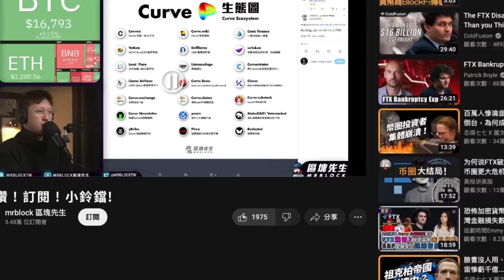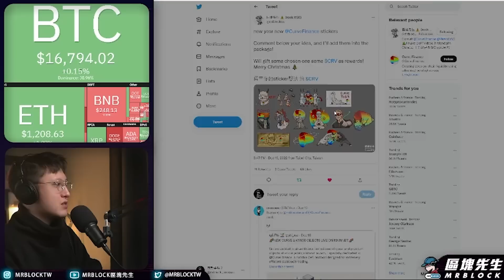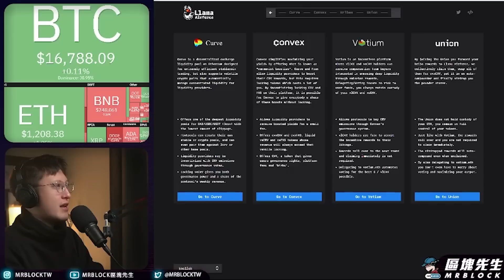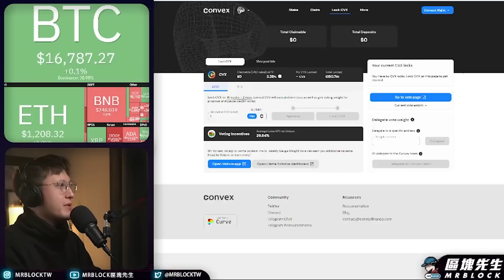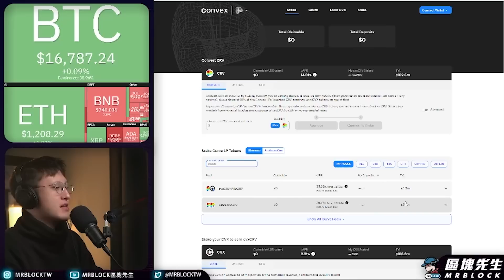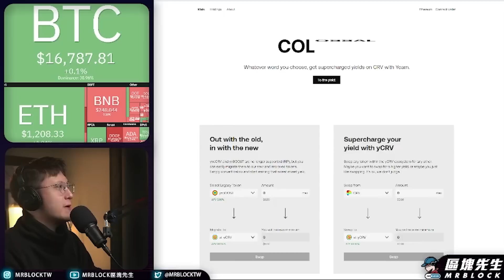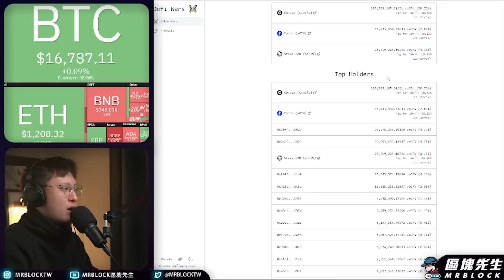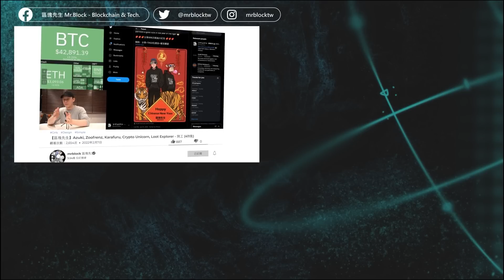Curve生態大解密 ! 賄賂戰爭最新近況（566集)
支持區塊先生：
[ 幣安現貨推薦碼：10360825][ 幣安期貨推薦碼：mrblock]

重點目錄：
00:00 前言
01:07 比特幣最大未爆彈！
13:56 看更多